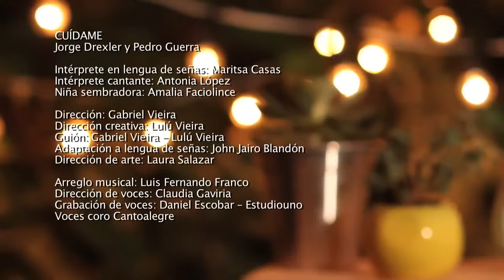CUÍDAME. Letra: Jorge Drexler y Pedro Guerra. Interpreta: CANTO ALEGRE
CUIDAME
Cuida de mis labios
Cuida de mi risa
Llevame en tus brazos
Llevame sin prisa

No maltrates nunca Mi fragilidad
Pisare la tierra q tu pisas

Cuida de mis manos
Cuida de mis dedos
Dame la caricia
Que descansa en ellos

Yo sere la imagen de tu espejo

Cuida de mis sueños
Cuida de mi vida
Cuida a quien te quiere
Cuida a quien te cuida

No maltrates nunca a mi fragilidad
Yo sere el abrazo que te alivia

Cuida de mis ojos
Cuida de mi cara
Abre los caminos
Dame las palabras

Soy la fortaleza de mañana